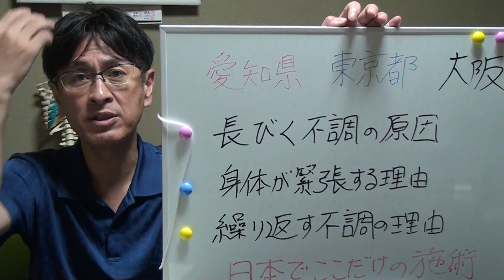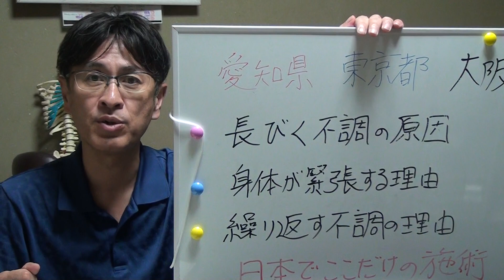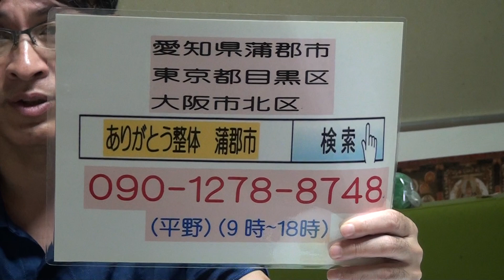ムチウチが治らない理由 靭帯 手指 後遺症 東京２３区 目黒区 整体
目黒のスペシャリスト である愛知の整体師が出張いたします
第６回は９月８日（日）９日（月）です
★大阪出張も行っています
大阪３回目は、９月１日（日）２日（月）です
大阪４回目は、１０月６日（日）７日（月）です